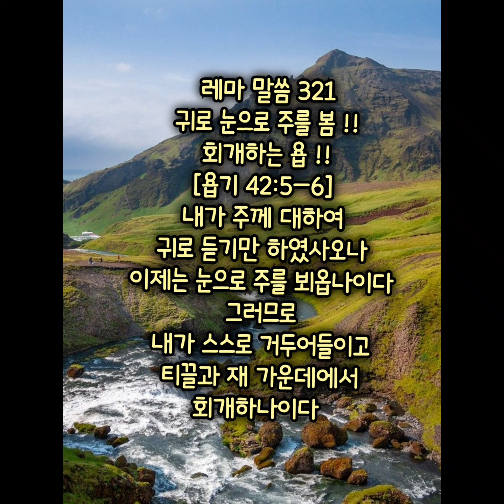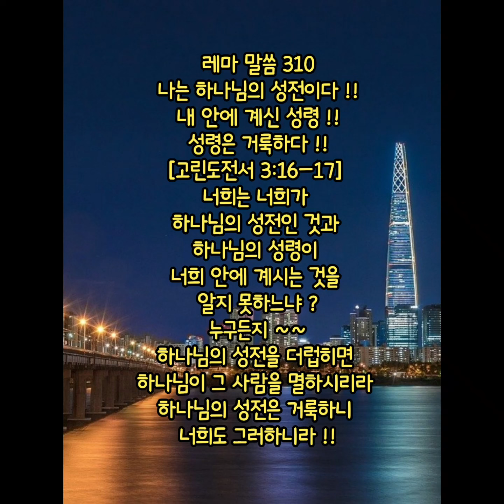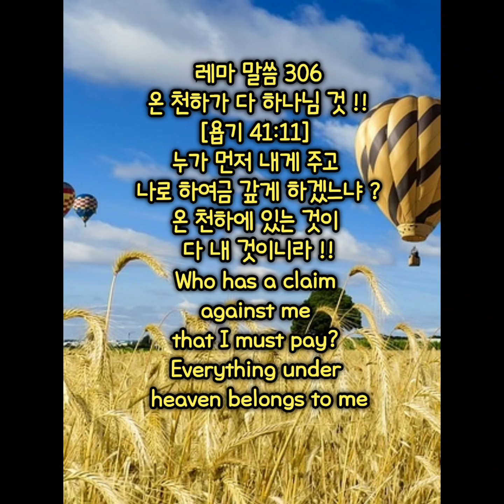땅을 분배하다 !! 주님이 주신 땅으로 !! (2021.9.30율)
20241030
땅을 분배하다 !!
여호수아의 명령 !!
갈렙의 요청 !!
이 산지를 내게 주소서 !!
땅 분배하기 전에 요청함 !!

1ㆍ땅 분배 순서
(1) 유다지파 먼저 제비 뽑음
인구 많음
가장 앞장섬
여부스 족속은 쫓아 내지 못함
나중 전쟁 위기 일어남
수15ㆍ63

(2) 에브라임과
(3) 므낫세
가나안 족속은 쫓아 내지 않음
그 가나안 성읍 주민
다 쫓아내지 못함
그후 쫓아내지 않음
노예로 시중자로 부림
죄는 컨트롤 안된다
수16ㆍ10
수17ㆍ12

왜 땅을 조금 주나요 ?
므낫세 자손이 불평함
요단동편 요단서편 받음
브리스 르바임 족속의 땅
삼림에 올라가서
스스로 개척하라
가나안 족속은 철병거가 있어요
수17ㆍ14,15

철병거 ?
건강 자녀 재물의 철병거
하나님이 철병거 보다 크다
애굽군대 철병거 ?
홍해에 매장시킴
요일4ㆍ4

불평하는 자는 ?
없는 걸을 보게 한다
감사하는 자는 ?
있는 것을 보게 한다
자족하는 자다

2ㆍ개척의 요구
요셉족속은
큰 민족이요 큰  권능이 있으니
네가 스스로 개척하라
나무를 다 잘라내고
적극적으로 행동하라

3ㆍ실로에 회막을 세움
본부 실로로 올림
이스라엘 자손의 온 회중이 실로에 모여서 거기에 회막을 세웠으며
그 땅은 그들 앞에서 돌아와 정복되었더라
수18ㆍ1

4ㆍ지적도 작성과 땅 분배 지도를
 그려오라
일곱 부분으로 땅 나눔
수18ㆍ4

개역개정 여호수아 18장

1. 이스라엘 자손의 온 회중이 실로에 모여서 거기에 회막을 세웠으며 그 땅은 그들 앞에서 돌아와 정복되었더라
2. 그러나 이스라엘 자손 중에 그 기업의 분배를 받지 못한 자가 아직도 일곱 지파라
3. 여호수아가 이스라엘 자손에게 이르되 너희가 너희 조상의 하나님 여호와께서 너희에게 주신 땅을 점령하러 가기를 어느 때까지 지체하겠느냐
4. 너희는 각 지파에 세 사람씩 선정하라 내가 그들을 보내리니 그들은 일어나서 그 땅에 두루 다니며 그들의 기업에 따라 그 땅을 그려 가지고 내게로 돌아올 것이라
10. 여호수아가 그들을 위하여 실로의 여호와 앞에서 제비를 뽑고 그가 거기서 이스라엘 자손의 분파대로 그 땅을 분배하였더라